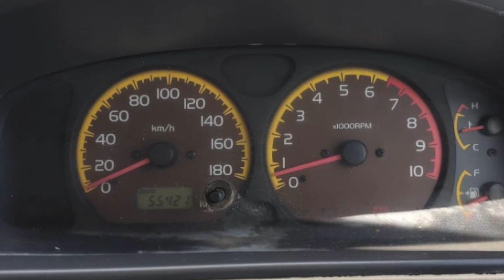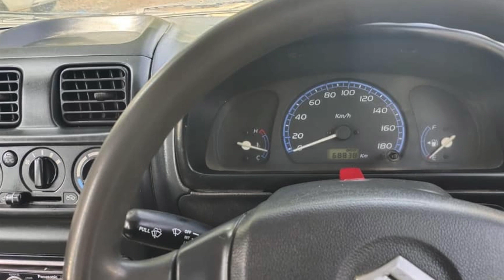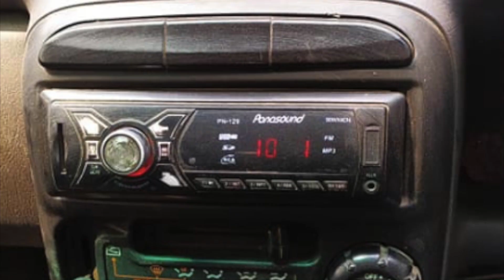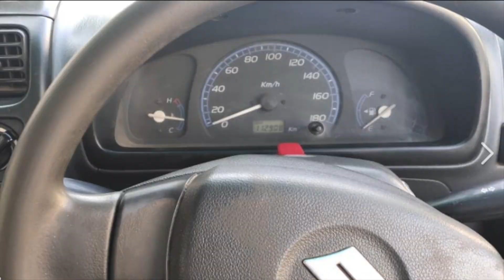1 LAKH , CARS UNDER 1 LAKH , WAGONER , SANTRO XING, CNG CARS, SECOND HAND CARS, USED CAR PRICE, 1LAC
PHONE NUMBERS GIVEN FOR CARS UNDER 1 LAKH IN VIDEO START AND END SCREEN.
Dekho car delhi ncr ,best channel for used second hand cars